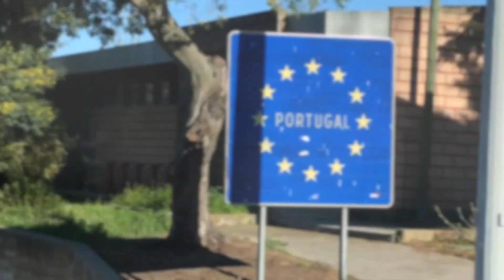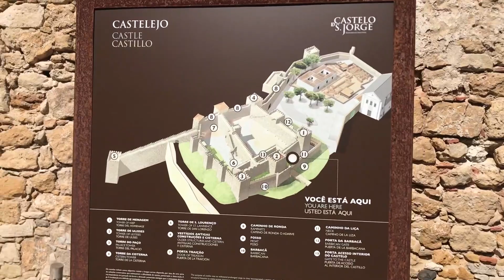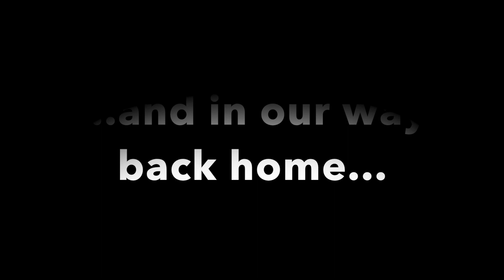Lisboa with API Salamanca!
Here you have the video of our Trip to Lisbon with the Winter/Spring 2019 group!
We visited Barrio Alto, Chiado, Alfama, Barrio de Belém... we tasted the traditional gastronomy (of course we enjoyed the authentic Pasteis de Belém!)
What a great time we had!!
At API (Academic Programs International), we always try not to organize just touristic trips, but real immersion ones! A balance between fun and culture, so our students have a great time discovering new places, learning about their history and culture and, most important, growing and becoming world citizens.
If you don’t just want to spend some months abroad and earn some credits but also become a part of our culture and have the time of your life… don’t waste any more time and visit our

We’re waiting for you to become a part of our API Salamanca family!!